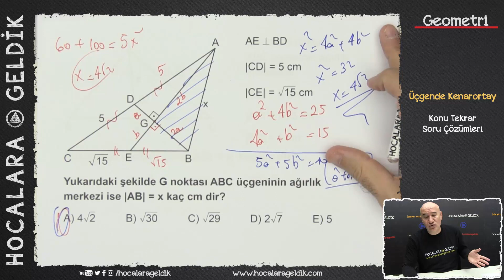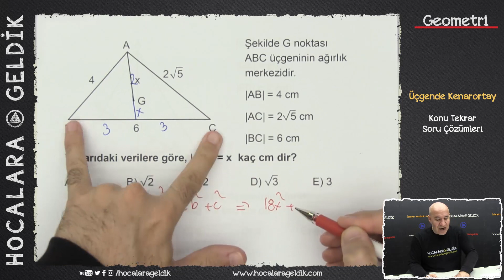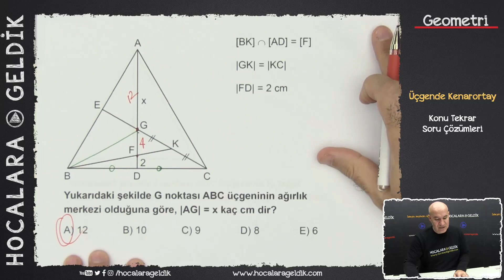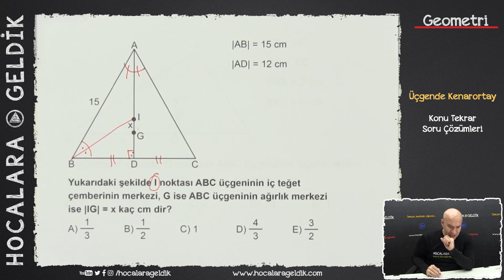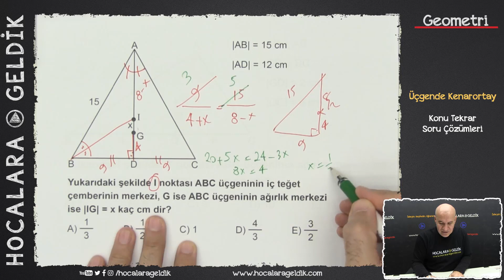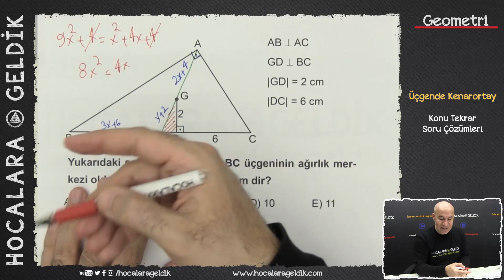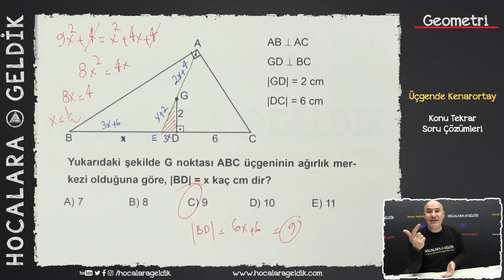Üçgende Kenarortay - Konu Tekrar Soru Çözümleri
HER KONUDAN GENEL TEKRAR AMAÇLI '' KONU TEKRAR SORU ÇÖZÜMLERİ'' SERİSİ!

Dicikoç :)